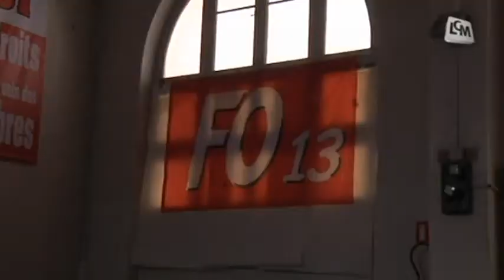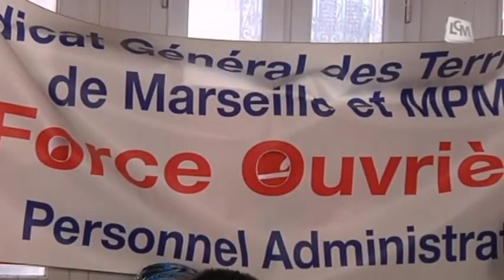FO : Jean-Claude Mailly en meeting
Jean-Claude Mailly, le secrétaire général de Force Ouvrière, a tenu un meeting pour fixer les grandes lignes directrices de FO.

Sites webs/blogs, copiez cette vidéo avec le bouton "Intégrer" !